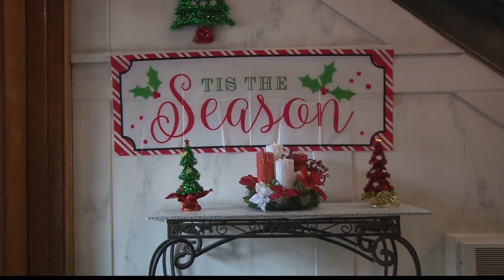Psychologist offers some calm coping strategies for people suffering from grief at the holidays